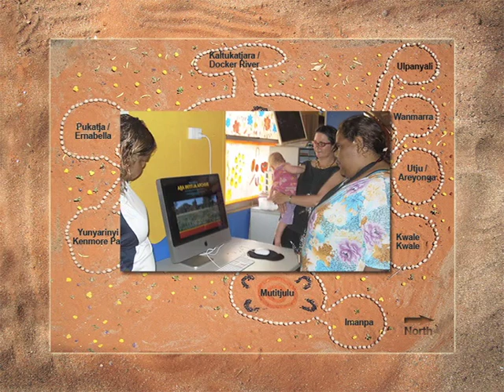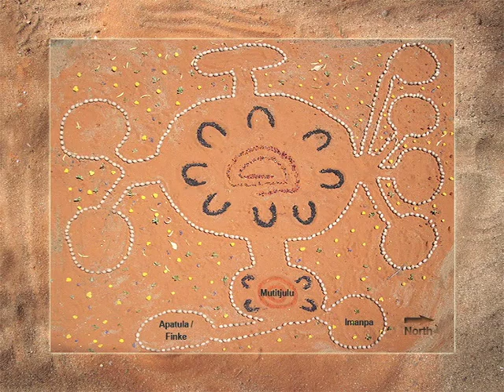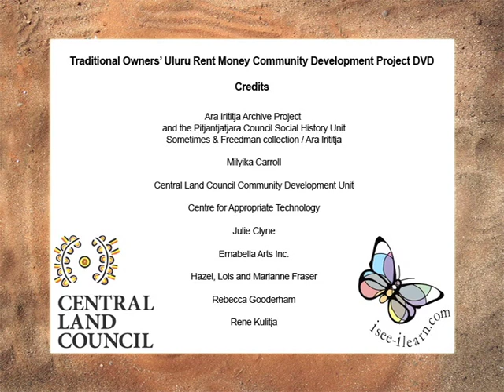Traditional Owners' Uluru Rent Money Community Development Project (2011) | Central Land Council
***Please be aware the video may contain images of individuals who have passed away since this recording***